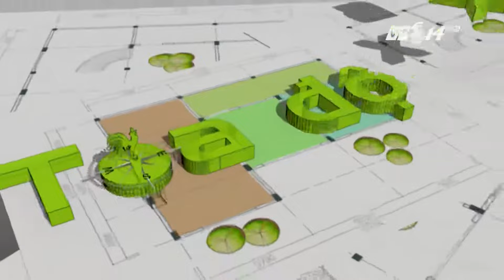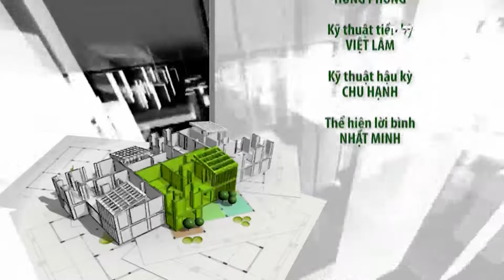(VTC14)_Điều hòa tự nhiên cho không gian sống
(VTC14) - Nhà ở các vùng miền hiện nay đã có nhiều thay đổi. Tuy nhiên, giữa trung tâm những đường phố ồn ào với mất độ xây dựng cao, vẫn có những gia đình đang  ngày càng  trú trọng hơn đến việc giữ lại những không gian xanh của tự nhiên và mặt nước nhằm điều hòa không khí cho không gian sống của mình.